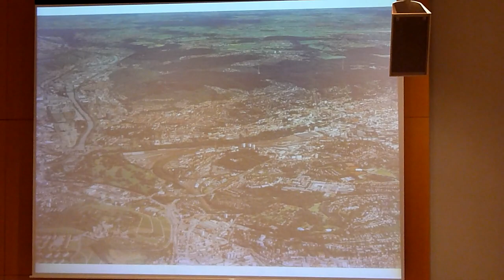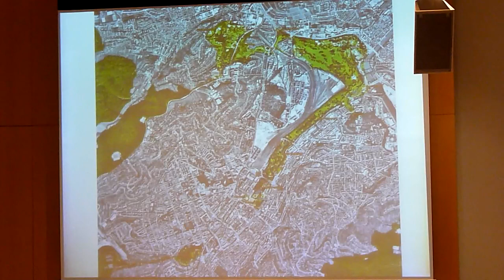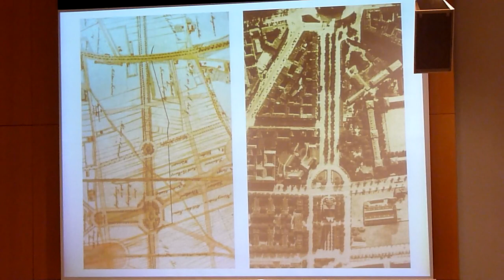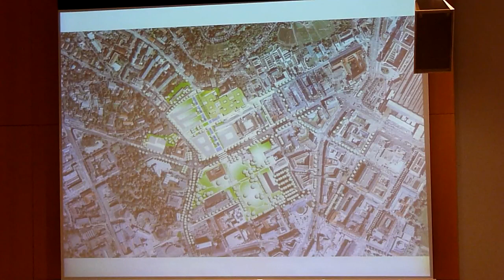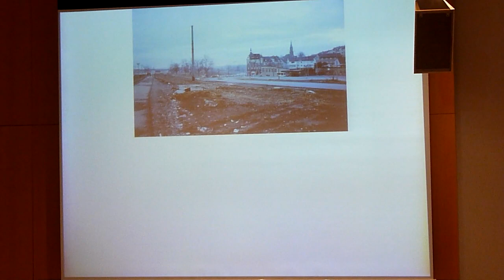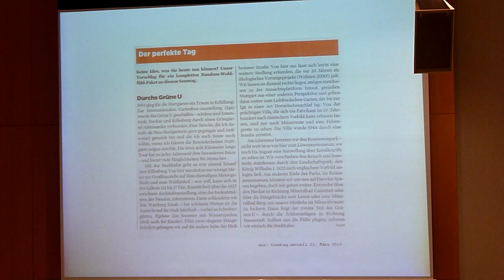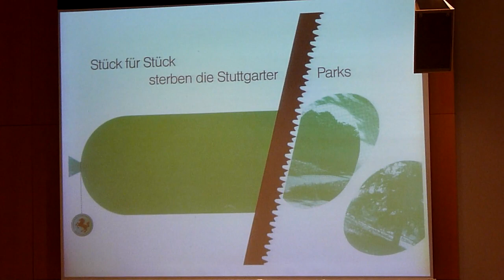Christof Luz 1 - Stadtentwicklung mit K21 Teil 4 - ArchitektInnen für K21 - 09.02.2011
Der Stuttgarter Landschaftsarchitekt Christof Luz bei der Informationsveranstaltung "Stadtentwicklung mit K21" - Neue Perspektiven für Stadt und Schlossgarten. Besser Wohnen und Arbeiten, mehr Ökologie, mehr Park.